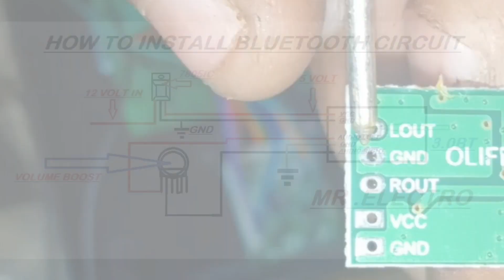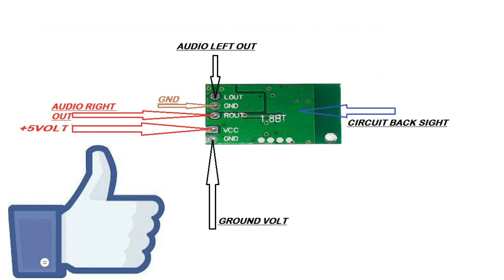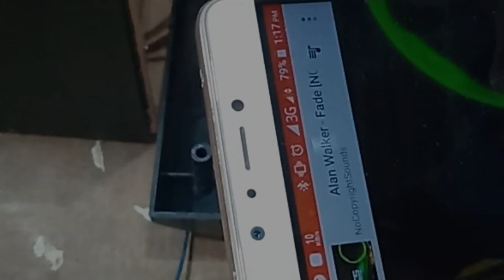bluetooth,How to install Bluetooth circuit old home theater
Bluetooth circuit kaise install kare
3.0BT Bluetooth circuit
7805 ic convert to 5volt dc out, input Bluetooth circuit vcc and gnd connection,on your circuits
Bluetooth name 3.0BT
home theater usb circuit aux connection soldering to Bluetooth circuit audio left right gnd connection
Bluetooth circuit install
Bluetooth circuit connection
3.0BT circuit connection
Bluetooth circuit install diagram
3.0BT Bluetooth circuit connection diagram